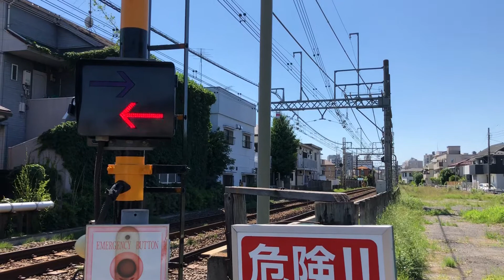【間近で観ると迫力がすごい】京王特急 多磨霊園駅付近通過